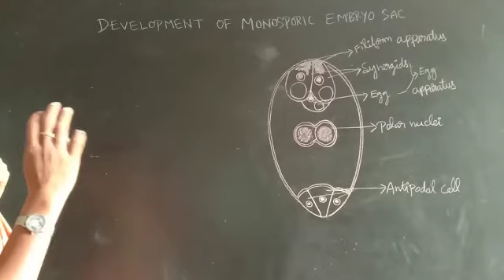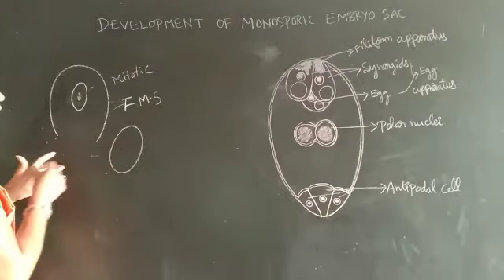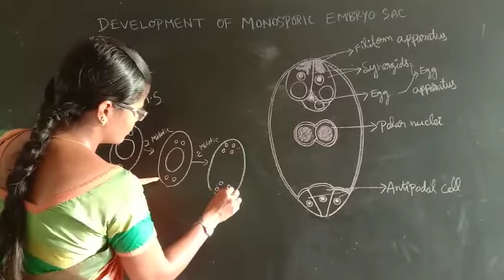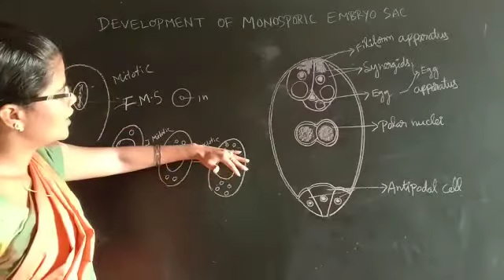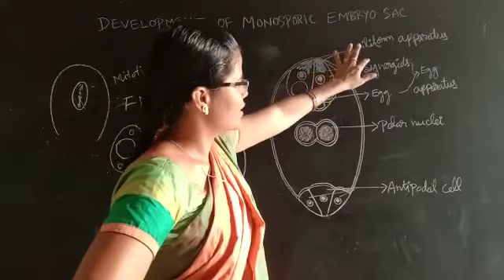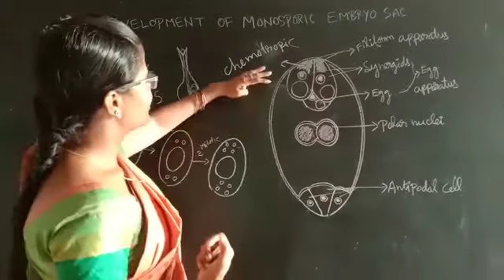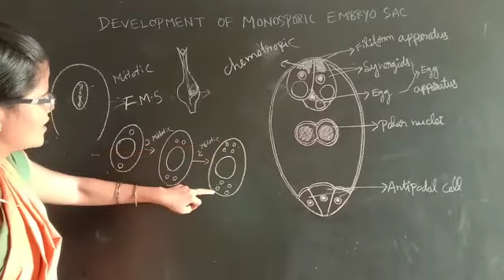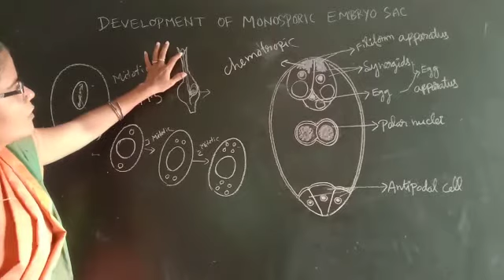XII-Botany: Reproduction in plants - part - 20